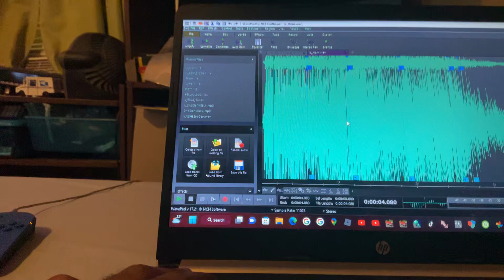3rd Gen K5LLA